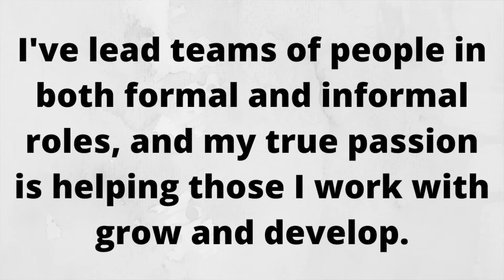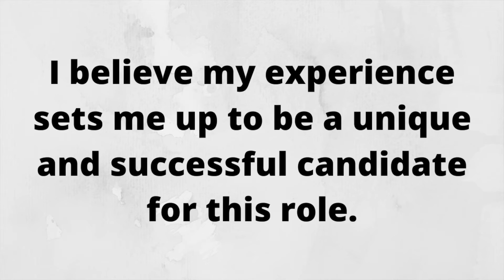How to Introduce Yourself – Interviews, Presentations, Meetings, etc.! *EXAMPLE INCLUDED!*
Introducing yourself can be a tricky thing to do, but it can be easy with this 3-part formula.

In this video, I share with you my formula for crafting an introduction. This formula can be used for ANY introduction, whether you are introducing yourself for an interview, a meeting, a presentation or speaking event, etc.

🎉Have my videos helped you in your job search or landed you a job?

Life Work Balance Amazon Store SHOP AMAZON to see my favorite things! It's no extra cost to you, but it does give me a small percentage for giving you the recommendation!

Items to help you have a successful:
🎥 video interview
👥 in-person interview

Want customized coaching or consulting to help you with your Life Work Balance or job search, interview, or resume writing process?

book/

About Life Work Balance & Abby:
Hi! I help individuals, companies, and organizations obtain and use the tools needed to improve their professional, relational, and organizational performance. Wondering what you can do to improve, maintain, or find Life Work Balance? Feeling like your job is draining all of your energy and you're looking for a change? Interested in becoming an entrepreneur, but not sure where to start? Abby & Life Work Balance are here for you! I release new videos related to career and interview advice every Sunday.